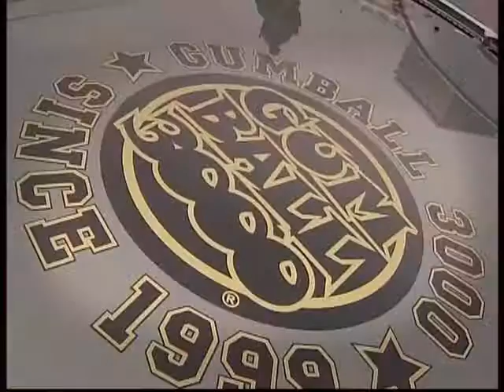CLUB THE PAL 480p EP12 .9F